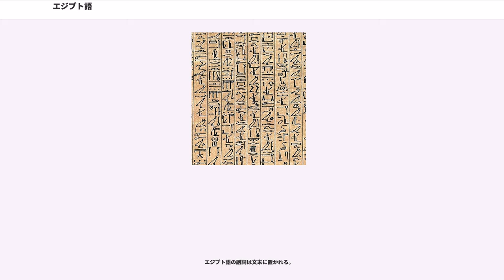エジプト語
アフロ・アジア語族

エジプト語（エジプトご）とは、古代エジプト時代からイスラームの征服によってエジプトがアラブ化されるまでの間エジプトで用いられていた言語。アフロ・アジア語族に属する。ヒエログリフやそれを崩した文字、コプト語時代はコプト文字で書かれた。現在はコプト語が主として典礼言語として用いられており、数家庭のみこれを母語として伝承している。

最も古いエジプト語で記された記録は、紀元前3200年頃のもので、これは書かれた人間の言語の記録としても最古のものに属する。コプト語は17世紀頃まで日常言語として使用する話者が存在していたが、それ以降はエジプトにおける日常語はアラビア語エジプト方言に完全に取って代わられた。しかし、上エジプトの隔絶地に19世紀頃まで話者が存在していたという研究者もいる。

エジプト学の研究者はエジプト語に大きく以下の6つの時代区分を設けている。

エジプト語による最古の記録は紀元前3200年頃のものである。およそ新石器時代からエジプト初期王朝時代に残された碑文等の記録をまとめて初期エジプト語と呼ぶ。

古エジプト語は、エジプト古王国時代からエジプト第1中間期まで、紀元前2600年頃から500年以上にわたって使用されたエジプト語である。残された記録としては、ピラミッドの玄室の側面に記された神々への祈祷文『ピラミッド・テキスト』() や、墓の壁面に記された故人の自伝的内容の文章等が代表的なものである。中エジプト語との差異はほとんど見られないが、ヒエログリフの表記に関して、名詞の複数形を表すのに表意文字や限定符等が3つ繰り返される点など、古エジプト語ならではの特徴的な表記法は見られる。

中エジプト語は、紀元前2000年頃から700年以上にわたり使用され、後に新エジプト語に取って代わられた。しかし中エジプト語はエジプト語における古典的な文体と位置づけられ、紀元2世紀から3世紀頃まで書記言語として使用され続けた。

デモティック・エジプト語（民衆語）は、紀元前650年頃から紀元5世紀頃まで、日常言語として話されていたエジプト語である。

コプト・エジプト語（コプト語）は、紀元4世紀以降のエジプト語を指す。17世紀までは日常言語として使用している話者がおり、ルネサンス期にはヨーロッパの学者達がエジプトを訪れ、母語話者からコプト語を習っていたほどである。エジプトでも地方では、その後も数世紀の間は話し言葉として生き残っていた可能性がある。今日では、コプト正教会において典礼言語としてボハイラ方言が用いられている。

古、中、新のそれぞれのエジプト語の表記に使用された文字は、ヒエログリフまたは、ヒエログリフの崩し字体であるヒエラティックである。デモティックは、ヒエラティックがさらに簡略化された字体で、文字は右から左へと書かれた。コプト語の表記に使用されたのはコプト文字である。これはギリシア文字に、ギリシア語にはないエジプト語の発音を表す、デモティックを素にした文字を加えたものである。

また、文法における統合性の観点から、古エジプト語、中エジプト語を早期エジプト語、新エジプト語、デモティック・エジプト語、コプト・エジプト語を晩期エジプト語と分ける学者もいる。

エジプト語の構造はアフロ・アジア語族に典型的な特徴を有している。すなわち、アラビア語やヘブライ語など、他のアフロ・アジア語族の言語と同様、語彙の大半は語根と呼ばれる子音の組み合わせにより成り立っている。語根は大抵3つの子音から成り、例えば という語根は「良い」、「美しい」などの意味を持つ。語根には、「太陽」（ は有声咽頭摩擦音）のように2つの子音から成る語根もあるが、まれに 「逆さまになる」のように、5つも子音が組み合わされているものも存在する。これらの語根に、母音や接辞などの他の子音が組み合わされることにより、語根の意味に関係する様々な語が形成されるのである。しかし、他のアフロ・アジア語族の言語同様、エジプト語においても母音は文字で表記されなかったため、今日、エジプト語の個々の単語の発音を正確に知ることはできない。例えば、"ankh" という語は、どの母音が組み合わされたかによって「生命」、「生活する」、「生きている」など、さまざまな単語になりうるのである。また、エジプト語のローマ字転写に見られる、, , そして も、本来は全て子音を表している。例えば有名なツタンカーメン王のエジプト語の表記は、" である。学者たちはこれらの子音に仮の音価を割り当て...